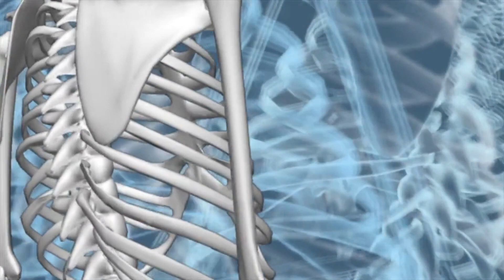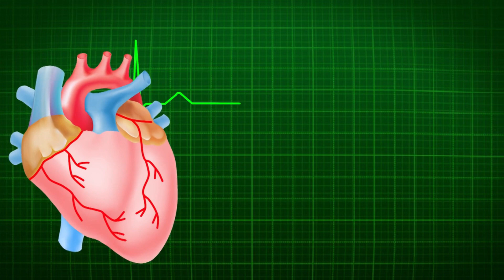KIYA AAP JANTE HAIN FACT .MANAV SHARIR ME SABSE JAYADA HADDI KAHA PAYA JATA HAIN 30SAL IRFAN ALI #1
YE VIDEO FACT KNOWLAGE KI TARAH JO EXAM ME BHI AAP KO HELP KAREGA. IS VIDEO ME MANAV SHARIR KE BARE ME BATAYA GAYA HAIN .JO JO EK KNOWLAGE VIDEO HAIN JISE SABHI KO DEKHNA CHAHIYE .
DOSTO AGAR YE VIDEO AAP KO ACHHA LAGE TO

DHANYBAD